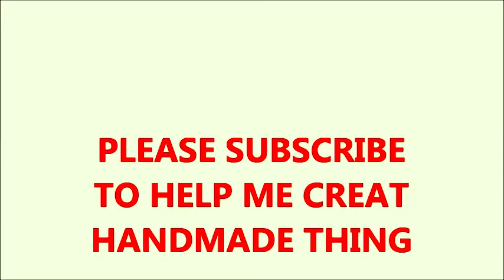How to Make Alligator Jean 2 รีไซเคิลกางเกงยีนส์เก่าตอนจบ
How to Make Alligator Jean 2  รีไซเคิลกางเกงยีนส์เก่าตอนจบ,I just finish Alligator.I Don't know what thing I will do next time number of SUBSCRIBERS are my inspiration,Thank you so much อย่าลืมกดติดตามให้ผมด้วยนะครับ